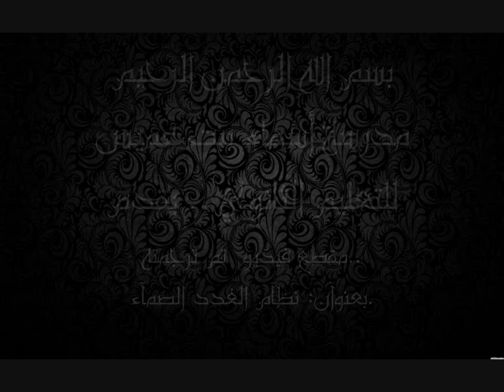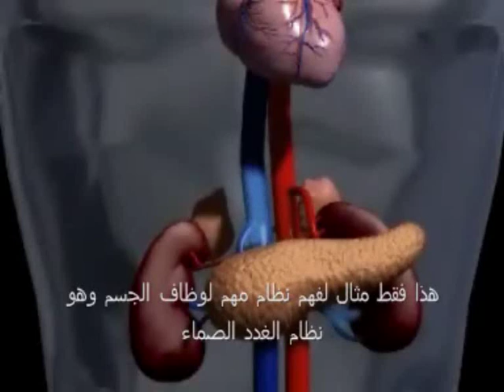نظآم الغدد الصمآء.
فيديو شرح مبسط عن نظآم الغدد الصماء وهرمون الانسولين , تمت ترجمته من قبلي أنآ مع تعآون البعض " اشكر كل من ساعدني على هذآ العمل " ... شيخة المازم ..